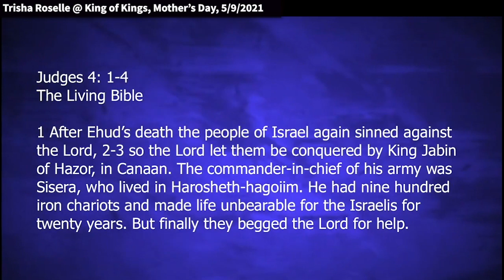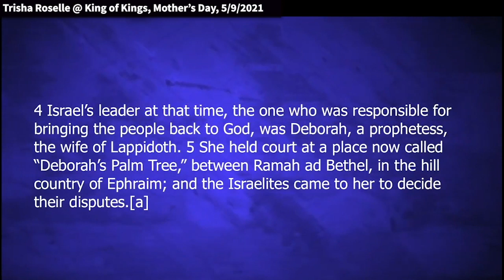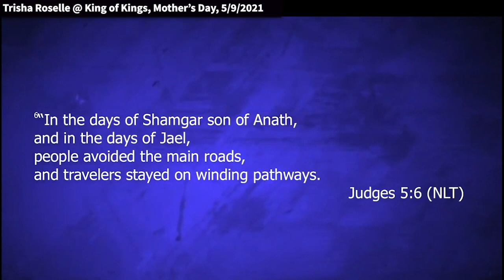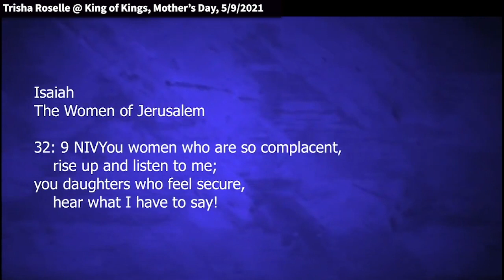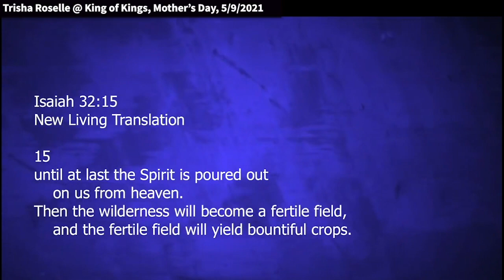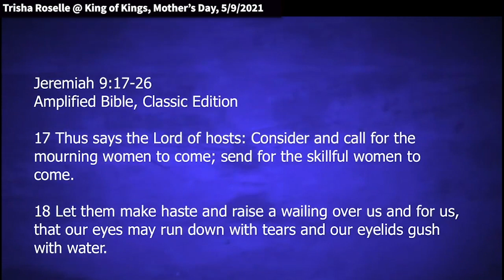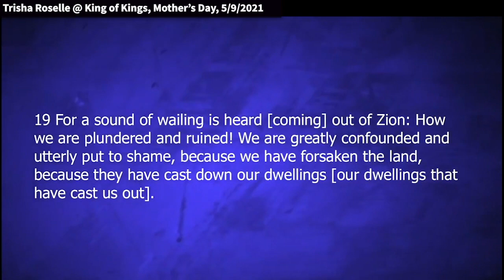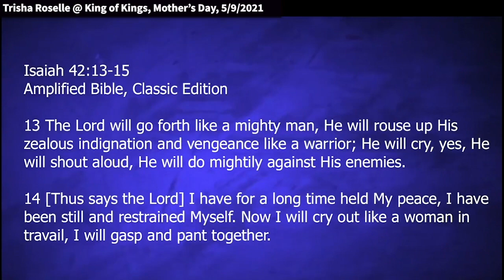Trisha Roselle: Women Rise Up! Listen to God! (Isaiah 32:9-10)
Trisha speaks at King of Kings on Mother’s Day, Sunday, May 9, 2021. Isaiah 32:9-10 says, “You women who are so complacent, rise up and listen to me; you daughters who feel secure, hear what I have to say! In little more than a year you who feel secure will tremble.” Quotes: I'm going to talk about Deborah. I'm going to talk about Jael. I'm going to talk about the call of God on women's lives. God is saying, "I'm calling you, the women of God." We have got to get out of the intellect, this cunning, this thing mentally that tries to drive us. God is a Spirit. It's not going to [always] make sense. However, He tells us to break through, whatever his plans are and how He tells us to war, and how He tells us to pray. We can't go through the intellectual mindset.

Be blessed.

Judges 4 (TLB)
1-3 After Ehud’s death the people of Israel again sinned against the Lord, so the Lord let them be conquered by King Jabin of Hazor, in Canaan. The commander-in-chief of his army was Sisera, who lived in Harosheth-hagoiim. He had nine hundred iron chariots and made life unbearable for the Israelis for twenty years. But finally they begged the Lord for help.
4 Israel’s leader at that time, the one who was responsible for bringing the people back to God, was Deborah, a prophetess, the wife of Lappidoth.
5 She held court at a place now called “Deborah’s Palm Tree,” between Ramah ad Bethel, in the hill country of Ephraim; and the Israelites came to her to decide their disputes.

Judges 5 (NLT)
6 In the days of Shamgar son of Anath, and in the days of Jael, pople avoided the main roads, and travelers stayed on winding pathways.

Isaiah 32
15 Until at last the Spirit is poured out on us from heaven. Then the wilderness will become a fertile field, and the fertile field will yield bountiful crops.

Jeremiah 9
17 Thus says the Lord of hosts: Consider and call for the mourning women to come; send for the skillful women to come.
18 Let them make haste and raise a wailing over us and for us, that our eyes may run down with tears and our eyelids gush with water.
19 For a sound of wailing is heard [coming] out of Zion: How we are plundered and ruined! We are greatly confounded and utterly put to shame, because we have forsaken the land, because they have cast down our dwellings [our dwellings that have cast us out].
20 Yet hear the word of the Lord, O you women, and let your ears receive the word of His mouth; teach your daughters a lament, and each one [teach] her neighbor a dirge.
21 For death has come up into our windows; it has entered into our palaces, cutting off the children from outdoors and the young men from the streets.
22 Speak, Thus says the Lord: The dead bodies of men shall fall like dung on the open field and like sheaves [of grain] behind the reaper, and none shall gather them.
23 Thus says the Lord: Let not the wise and skillful person glory and boast in his wisdom and skill; let not the mighty and powerful person glory and boast in his strength and power; let not the person who is rich [in physical gratification and earthly wealth] glory and boast in his [temporal satisfactions and earthly] riches;
24 But let him who glories glory in this: that he understands and knows Me [personally and practically, directly discerning and recognizing My character], that I am the Lord, Who practices loving-kindness, judgment, and righteousness in the earth, for in these things I delight, says the Lord.
25 Behold, the days are coming, says the Lord, when I will punish all who though circumcised [outwardly, in the flesh] are still uncircumcised [in corresponding inward purity]—
26 Egypt, Judah, Edom, the children of Ammon, Moab [all of whom are related except Egypt], and all who live in the desert and who clip off the corners of their hair and beards; for all these nations are uncircumcised [in heart], and all the house of Israel is uncircumcised in heart.